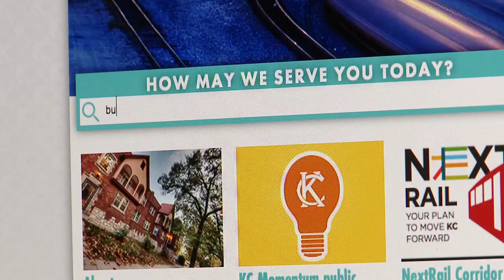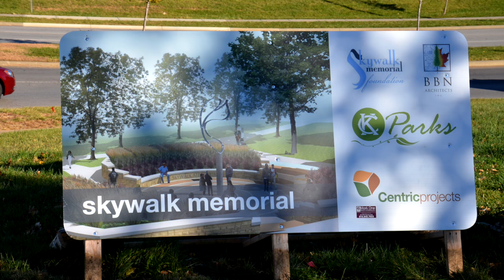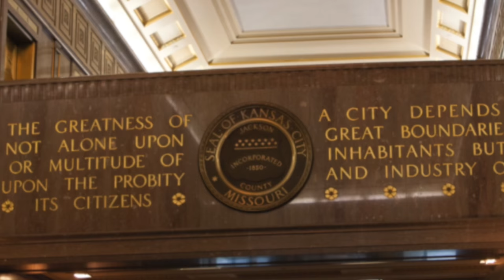The Weekly Report - January 8, 2016 - City of Kansas City, Missouri